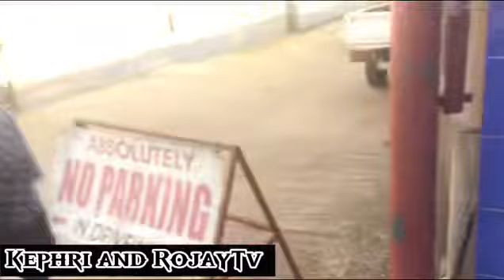Last Prank In the Street Because Of This…. Can’t Believe This Happened😔🙏🏽(watch full video)